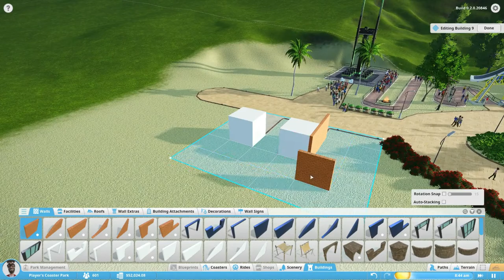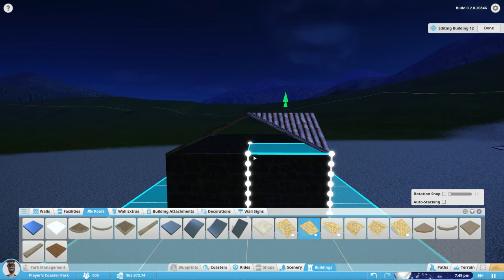planet coaster alpha 2 park build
building a park in planet coaster alpha 2